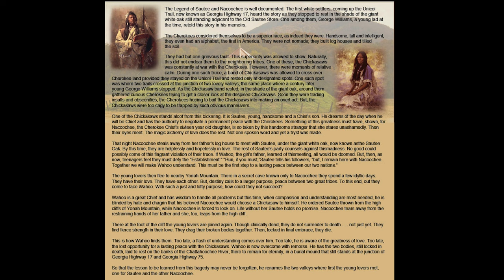WE FOUND THIS IN NORTH GEORGIA! Riding in the mountains!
We loaded up the bikes and brought them south for a few days! Here's one of the rides we took to the mountains, with a stop in Helen, Georgia!

INSTA360 - *Get a BONUS creator kit or other accessories with my links! *

Check out Riders Share here, and get $50 off your first rental with my link, or $100 to rent your bike out!

NEW BIKES: 2022 Harley-Davidson Low Rider ST
2022 Harley-Davidson Road Glide ST

2020 Harley-Davidson Low Rider S

Handlebar Bag
Saddlemen Seat
Vance & Hines Big Radius Exhaust
Vance & Hines Fuelpak FP3 Fuel Management System
Thrashin Handlebar bag
Custom Dynamics Radius License Plate Frame Mount
Lay-Down License Plate & Frame
RRI SIGZ Front LED turn signals
Smoked Lenses
Biltwell AlumiCore Black Billet Grips
Memphis Shades Hand Guards
Memphis Shades Road Warrior Fairing
Bung King Crash Bar
Bung King 8" riser w/ 2" pullback
Crossthread Cycles Pegs (MX style)
Leather Pros Saddlebags
Moons MC Low Profile LED Tail Light V3
Moons MC Fly Eye V2 LED Headlight

2020 Road Glide roadglide fltrxs
Hogworkz Dual Vision LED headlight

GEAR
Armored Kevlar Leggings
Heated Gloves: Women's Men's
GoPro Hero 8
Helmet Mount
Handlebar Mount
Helmet: Ruroc
Insta360: ***Get a free carrying case with my link!!! ***